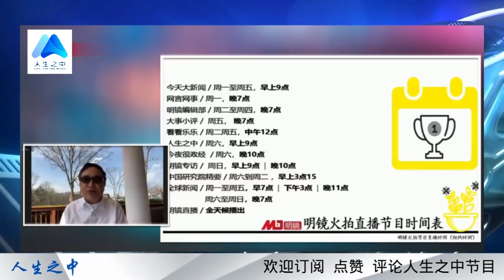拒绝林彪要求不往南飞！ 913黑匣子：驾驶员执行中央命令飞出境，为何油未加够？去广州不可能另立中央；女红卫兵成了KGB杀.手 ｜人生之中（130），彭查理 、何频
嘉宾：彭查理，甲骨文学者  主持人：何频@MJTVHoPin，明镜新闻观察员
红二代说红二代与元老 （41）

每個人的人生都是精彩的，端看如何講出來。
有幸一同活在這個世界，有幸聽到你的故事。